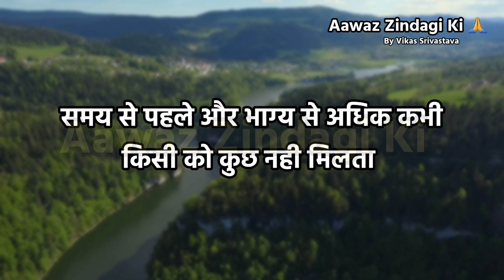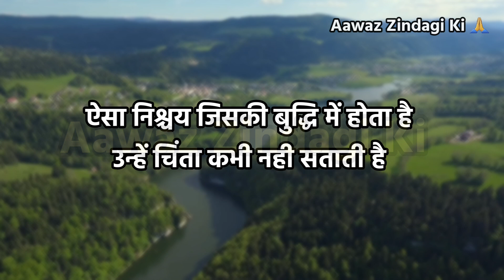श्री कृष्ण के ऐसे उपदेश जो आपके बेचैन मन को जरूर सुकून देंगे | Sri Krishna Updesh in Hindi